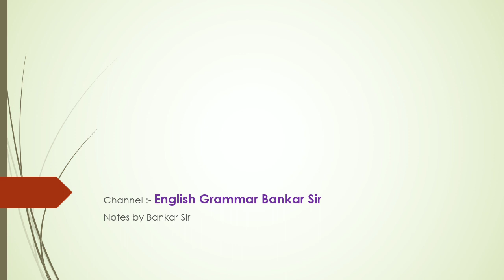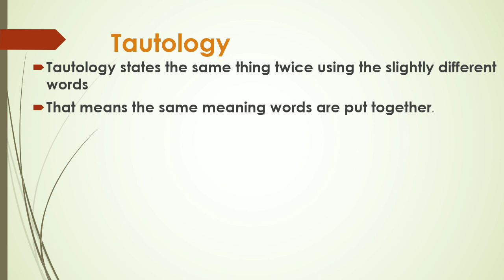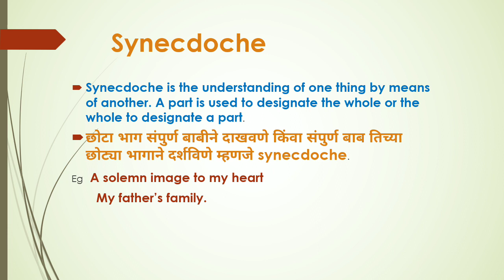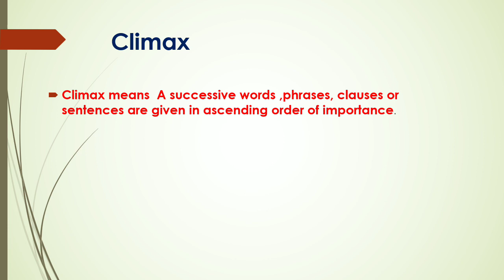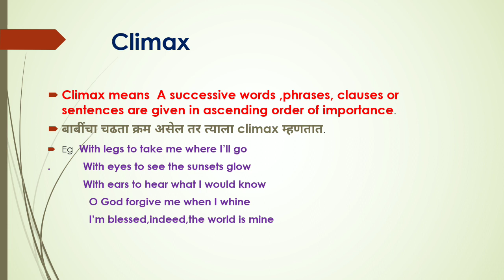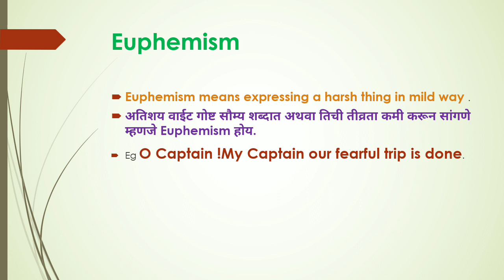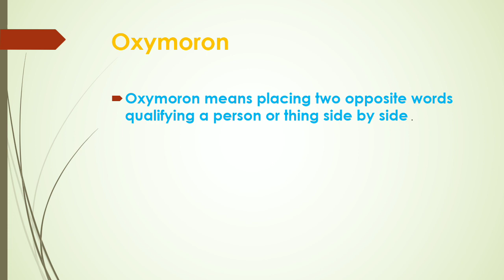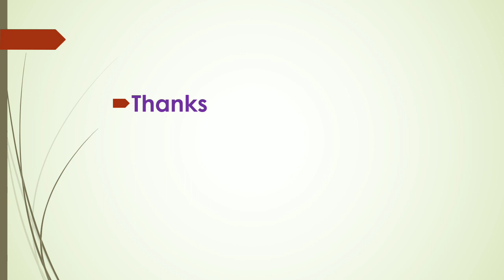Figure of Speech -2 references and examples Irony englishgrammar by Bankar sir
It is very important  video for the students of 8 to 12 to study figure of speech अगदी सोप्या व सहज समजेल अशा भाषेत Figure of Speech समजावून सांगितले आहेत.